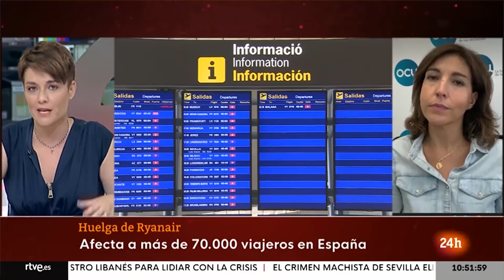Cómo reclamar si me afecta la huelga de Ryanair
Te damos todos los detallesa qué hacer si te ha pillado la huelga de Ryanair.
Ileana Izverniceanu, portavoz de ocu es entrevistada en el canal de 24 horas.

24 junio 2022
24 h